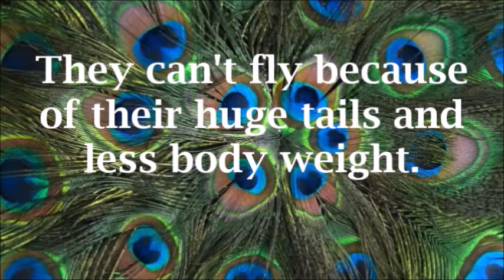Essay on Peacock- 10 simple lines essay for kids-My favorite Bird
Hello everyone ,I am falguni...I make kids related content ,If You like this video dont forget to subscribe our channel & pls Give like thumbs up so that we know & will try  to make more of such video